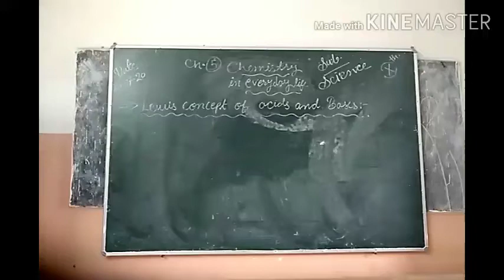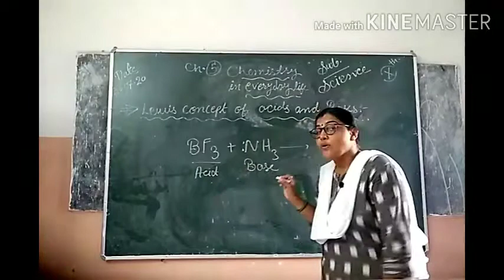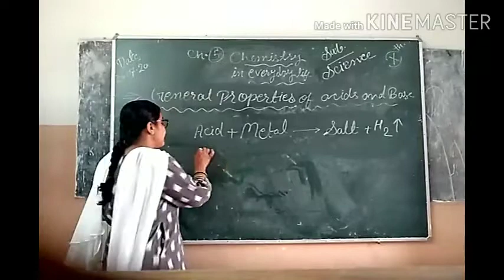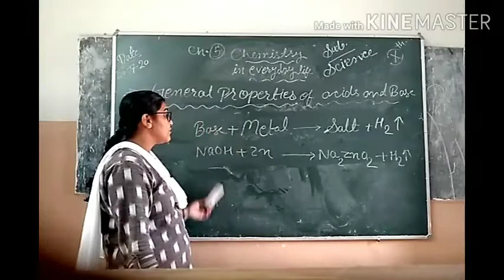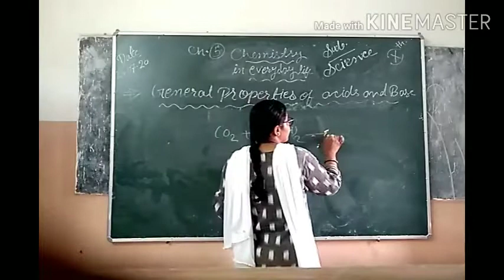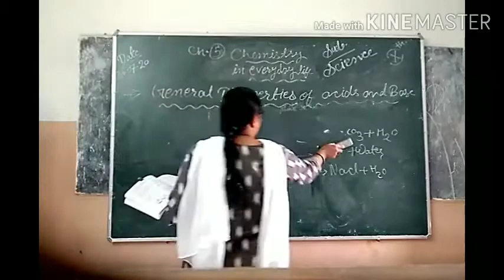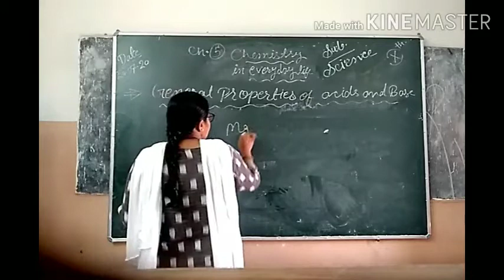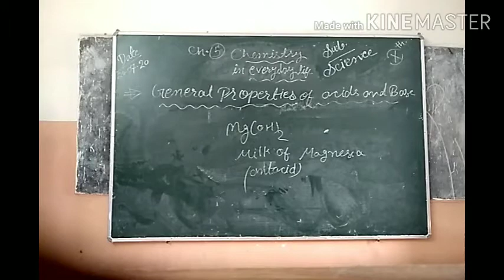CLASS X CHAPTER NO 5 PART 4 SUBJECT - SCIENCE